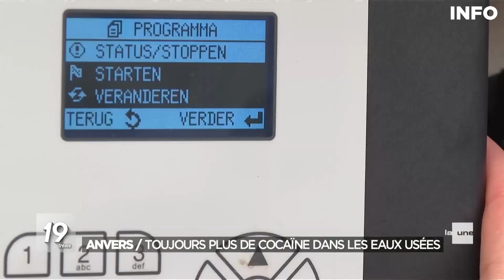Drogue : Anvers, première ville européenne de la consommation de cocaïne - RTBF Info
Anvers est le centre névralgique du trafic de drogue européen. Avec 110 tonnes de cocaïne interceptées par la douane en 2022, elle est la principale porte d’entrée de cette drogue en Europe.

Première pour le trafic de cocaïne mais aussi première pour sa consommation. C’est ce que révèle une large étude menée dans 79 villes, avec une méthode étonnante.

Une étude réalisée depuis dix ans s’appuie sur l’analyse des eaux usées qui peut révéler de façon fiable la présence de résidus de cocaïne consommée par les habitants d’une zone donnée.

Et les résultats de l’analyse sont clairs : en 2021 (dernière année de mesures complète), les concentrations quotidiennes de benzoylecgonine, de cocaïne donc, mesurées à la station d’épuration d’Anvers-Sud dépassent très largement les concentrations observées dans les autres villes. "Quand on regarde les résultats sur les dix dernières années, parmi les villes participantes, c’est à Anvers qu’on retrouve les concentrations les plus élevées les jours ou les semaines durant lesquelles nous avons fait des mesures ", explique le bureau d'analyse.

Anvers est, et de loin, la première consommatrice de cocaïne parmi toutes les villes européennes analysées. En de mener la ville en tête de classement, les chiffres montrent aussi que cette consommation de cocaïne a presque doublé en dix à Anvers.

0:00 Introduction
0:20 Toujours plus de cocaïne dans les eaux usées
3:22 Conclusion

Un sujet diffusé le 9 février 2023